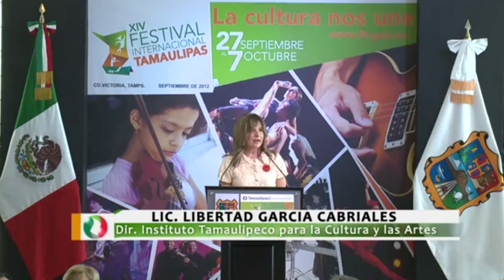Invita ETC a unirnos con cultura / Descartan virus de Nilo en Laredo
- Presentan FIT , Fit,
- Descartan virus de Nilo en Laredo
- 'Conductores celularizados'